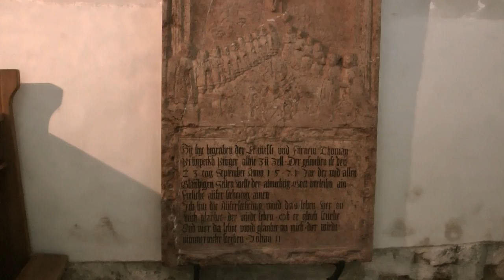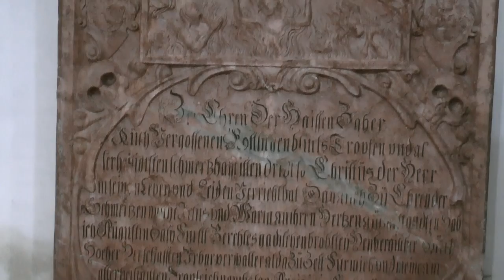Kirche in Zell am See Österreich